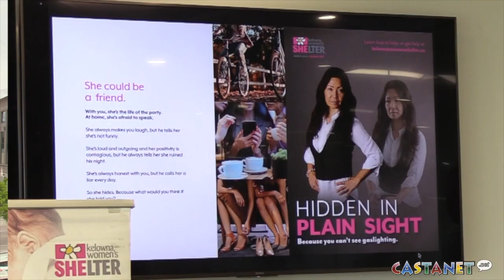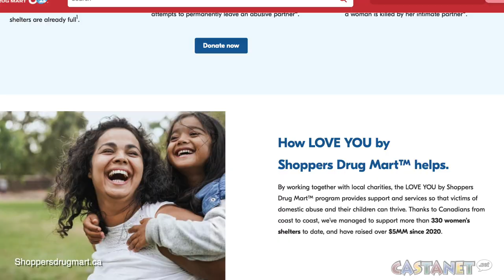Women's shelter battles the impact of inflation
The Kelowna Women's Shelter is getting support from Shoppers Drug Mart at a time when the rising cost of living is making it even more difficult to escape domestic abuse.